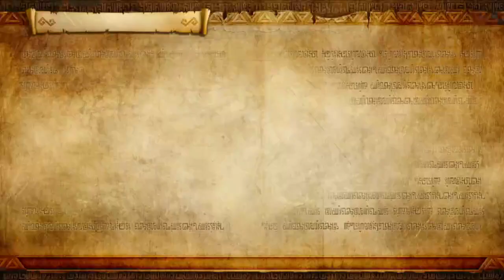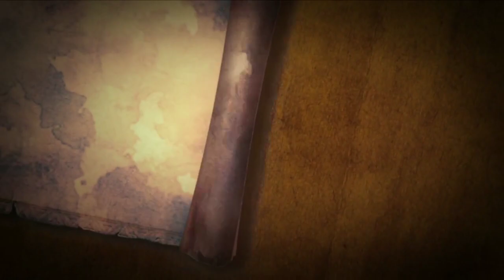Hyrule Warriors Définitif Edition - Fermons les Portes des âmes - 30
Je pars pour un let's play 100% de Hyrule Warriors définitif Edition. Le scénario et toutes les cartes aventures. Ca va être long !!